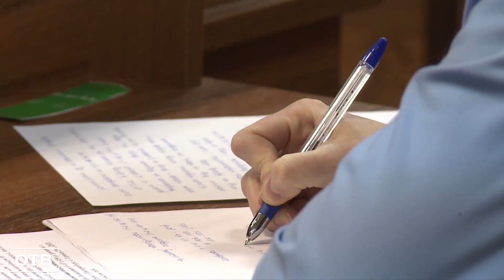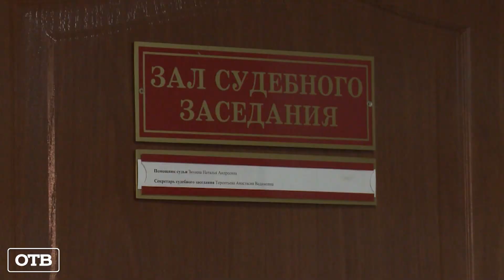Насмерть сбил 11-летнюю девочку, якобы пытаясь спасти другого ребенка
Убил школьницу, потому что якобы пытался спасти другого ребёнка. В Чкаловском суде Екатеринбурга продолжают рассматривать дело лихача, сбившего насмерть 11-летнюю девочку на остановке. Сегодня обвиняемый Алексей БелькОв заявил, что уходил от столкновения с "Маздой", в которой, как ему показалось, находился ребёнок.
Также, по версии обвиняемого, скорость его автомобиля не превышала 70 километров в час. Однако по результатам экспертизы - Алексей гнал по городу под 120. Напомню, трагедия произошла в Екатеринбурге на улице Новосибирской. Девочка возвращалась домой после занятий, позвонила бабушке, сказала, что садится в автобус. Спустя мгновение в ребёнка влетел автомобиль. Свою вину Бельков признал и даже перевёл родителям погибшей 300 тысяч рублей. Но мать от денег отказалась и заявила, что намерена добиться максимального наказания для убийцы дочери, а также моральной компенсации в размере 2 миллионов рублей.